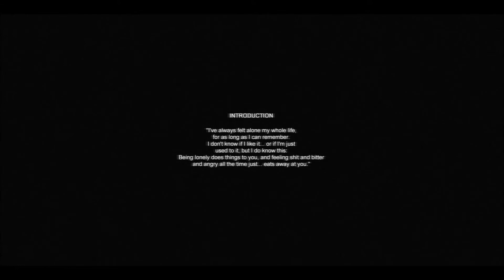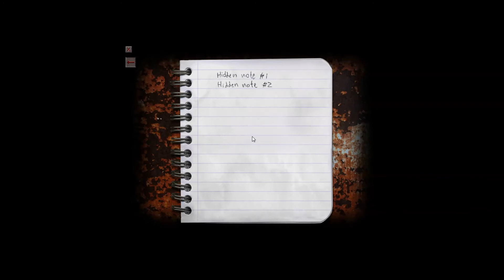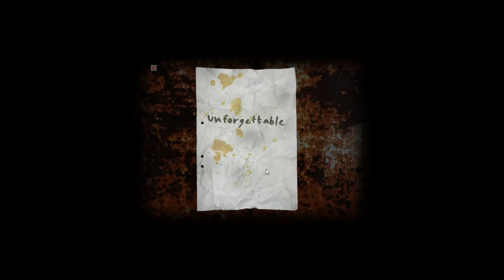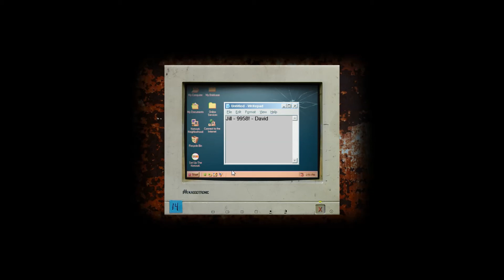Cry of Fear: Episode 1 "I Pooped Myself"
Welcome Everyone,

As part of the month of October We are Starting our month of terror... starting with Cry of Fear.